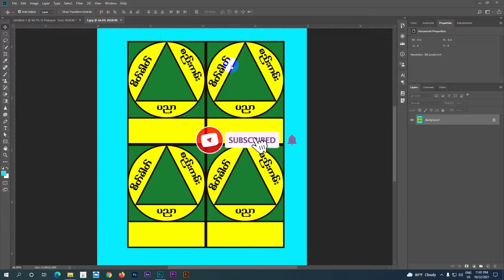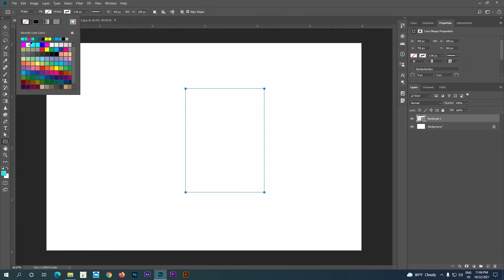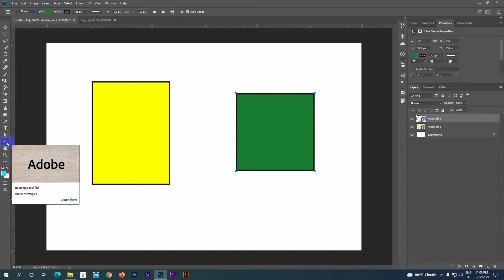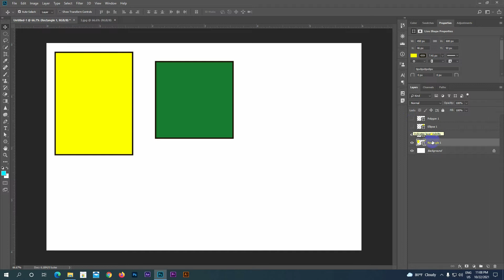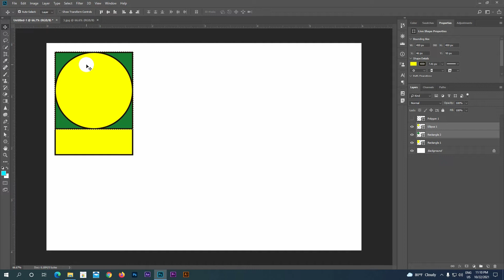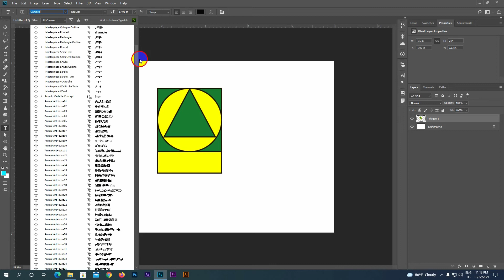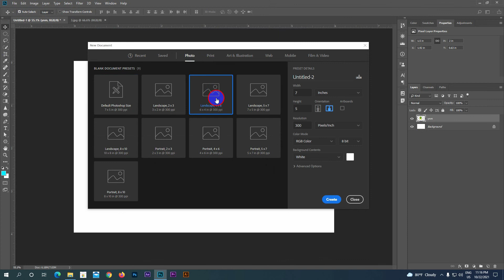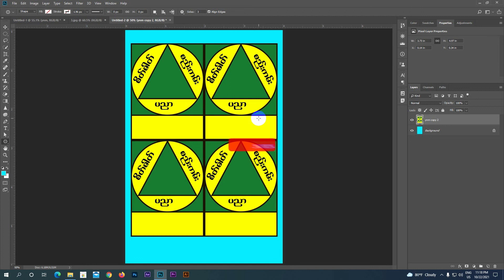Photoshop CC Logo Lesson 1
Hello
Welcome to Ko Hla Kyaw Technology
If you like my videos
Thank you for your support
မဂၤလာပါ
ကိုလွေက်ာ္နည္းပညာမွေႏြေထြးစြာျဖင့္ႀကိဳဆိုပါတယ္
အားေပးမႈကိုလည္းေက်းဇူးတင္ပါတယ္ခင္ဗ်ာ